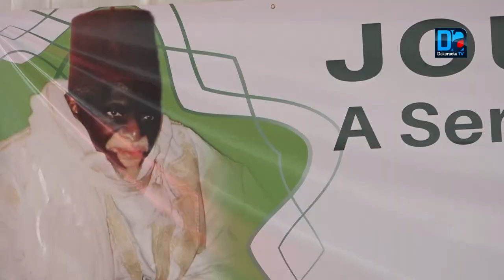Hommage : la vie et l’œuvre de Serigne Abass Sall revisité